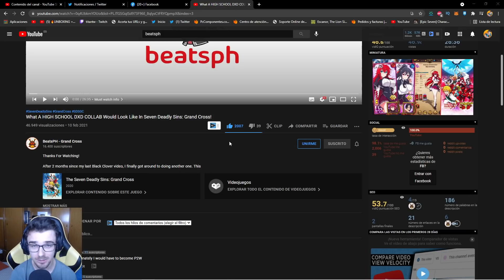😱¡REACCIONANDO HIGH SCHOOL DXD x SEVEN DEADLY SINS GRAND CROSS!😱 FanMade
Nuevo video de Seven Deadly Sins Grand Cross donde reacciono al video de @BeatsPH sobre como seria una collab con high school DxD !!! ¿¿TE LO VAS A PERDER??

Subscribete gratis con twitch prime y consigue ventajas igual que los miembro de youtube